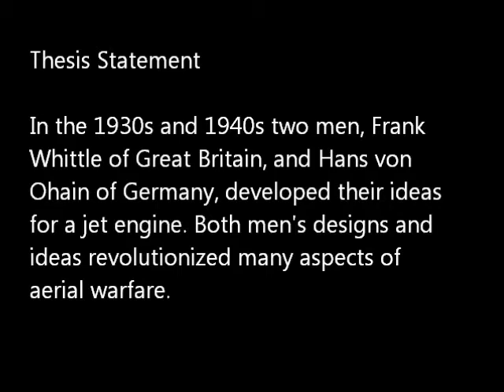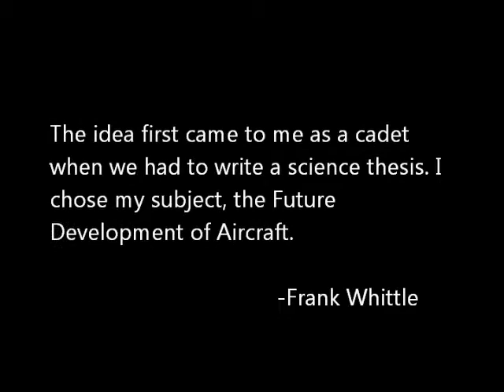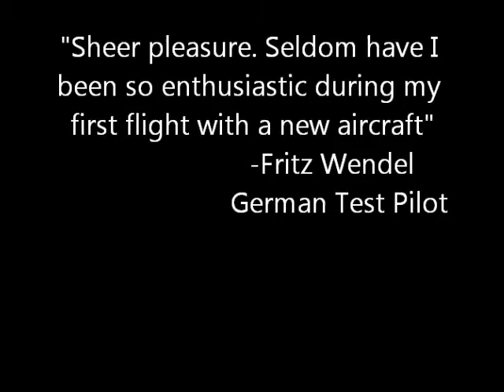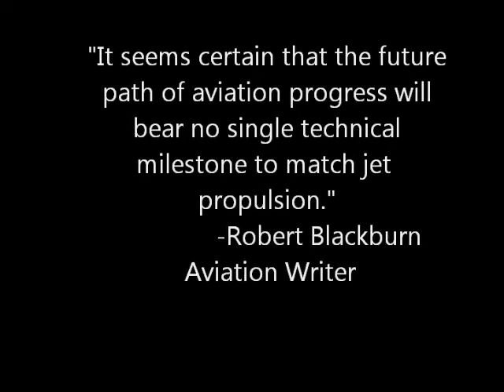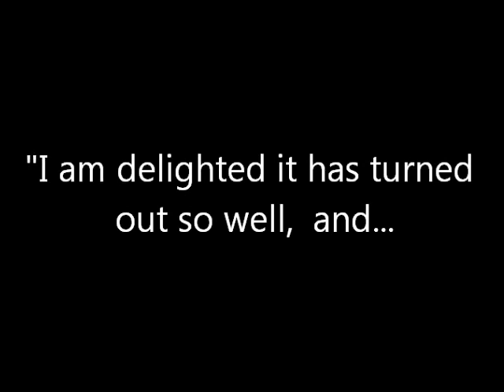The Jet Engine: A Revolution in Aerial Warfare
History Day Project - Patrick Dunn and Ryan Gilbertson